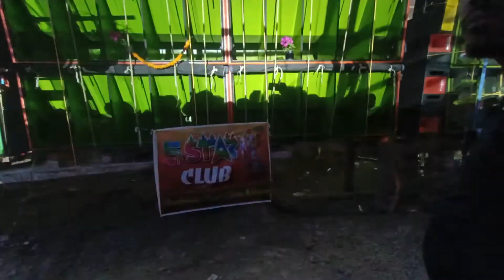maa kali music🔥